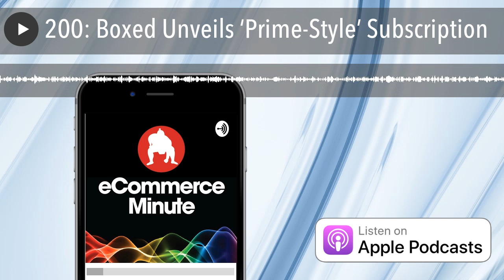200: Boxed Unveils ‘Prime-Style’ Subscription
Club retailer Boxed has launched a premium-perks program similar to Amazon Prime that provides free priority shipping, price-matching for competitors, and other benefits for subscribers. Boxed Up costs $49 a year after a free 30-day trial.